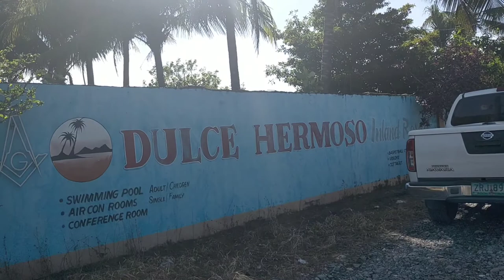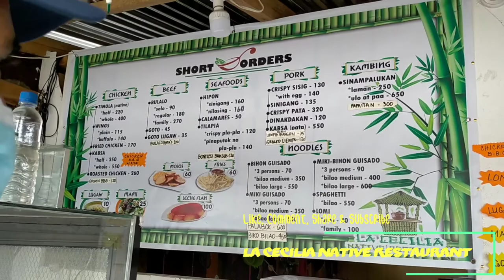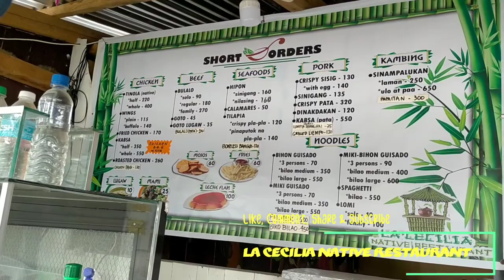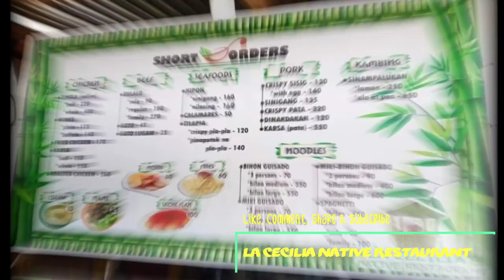DULCE HERMOSO INLAND RESORT + LA CECILIA NATIVE RESTAURANT | CK ADVENTURES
Nag-swimming at nagpedal boat kasama ang mga pamangkin sa Dulce Hermoso Inland Resort.
Bago umuwi, kumain at nabusog ng todo sa La Cecilia Native Restaurant.

Photo Credits:
La Cecilia Native Restaurant
@San Aquilino Roxas
Harap ng ormeco